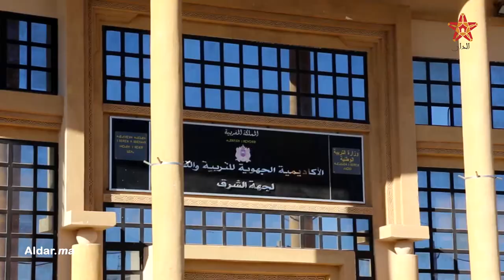من وجدة: رجال ونساء التعليم يحتجون في الشارع.. في إضراب وطني للنقابات وتنسيقيات التعليم